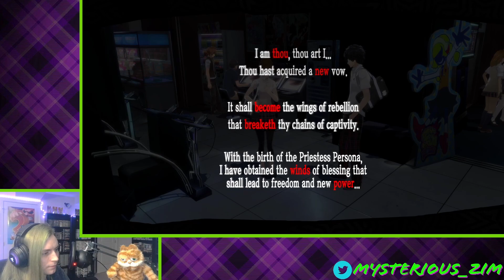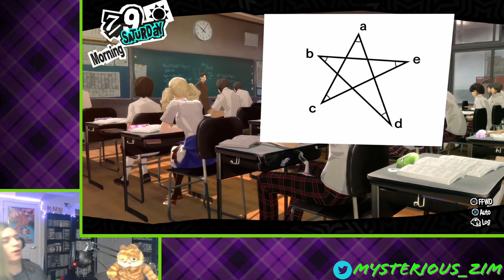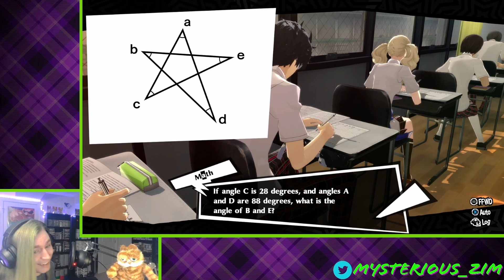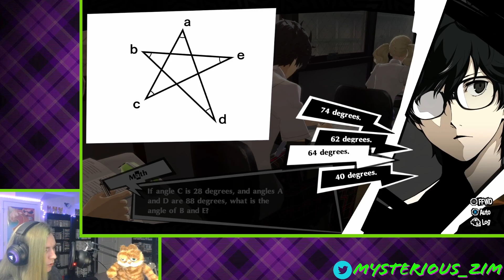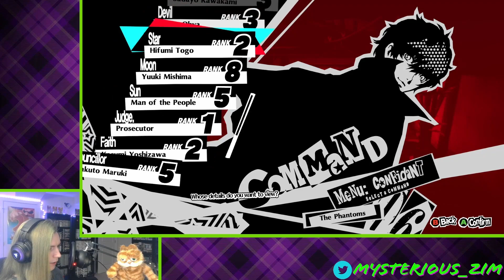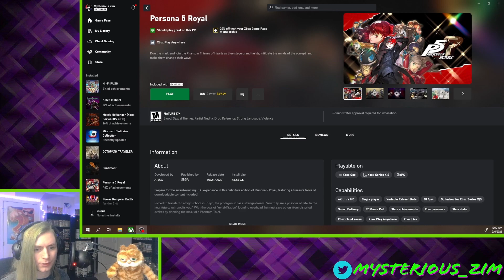Mysterious_Zim | Persona 5: Royal (Part 8)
It's the fist of the phantom thieves!